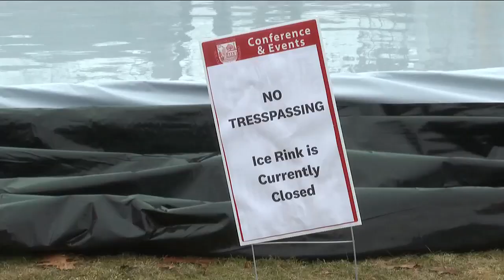Dartmouth College to open outdoor ice skating rink to the public